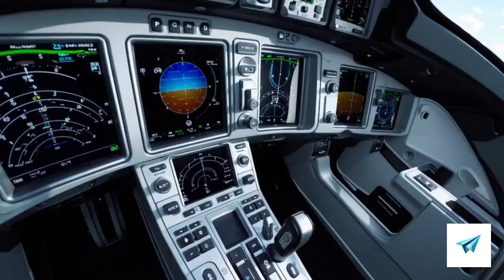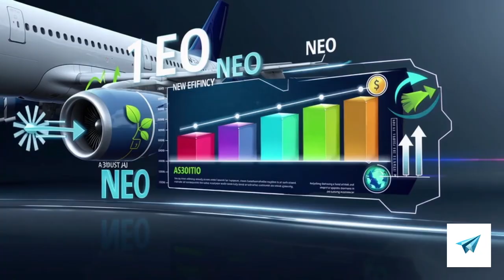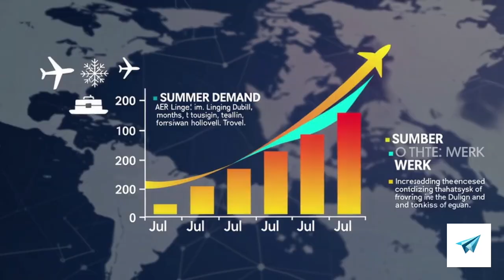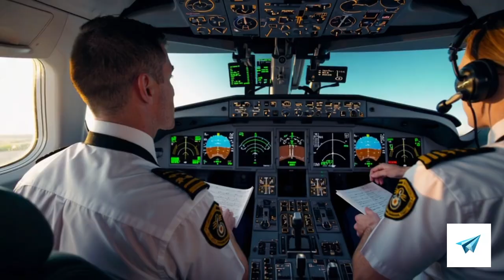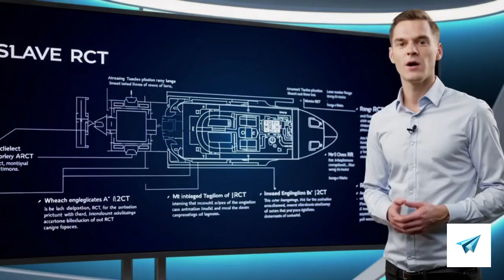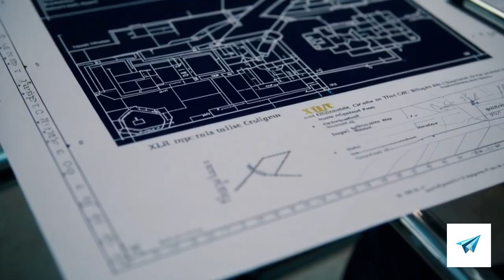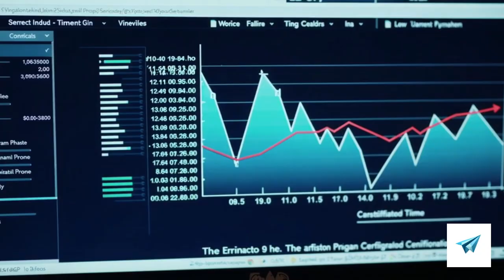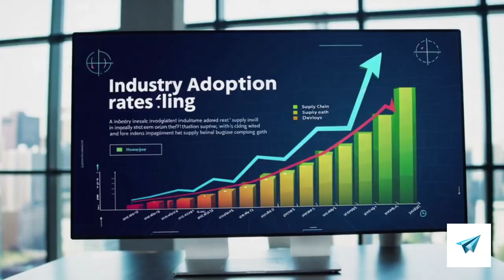How Airbus Outsmarted Everyone With One Jet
The Airbus A321XLR isn’t about showmanship. It’s not a towering double-deck giant, nor is it chasing speed records. Yet, hidden within its familiar silhouette is a subtle revolution — one capable of redrawing airline route networks, challenging wide-body dominance, and transforming the way we experience long-haul travel.

In this in-depth look, we explore how a single-aisle jet with an impressive range of nearly 4,700 nautical miles is rewriting the rules of global aviation. From unlocking new transatlantic possibilities and delivering unmatched fuel efficiency, to offering premium narrow-body comfort and navigating regulatory challenges, the A321XLR is more than just an upgrade — it’s a complete reimagining.